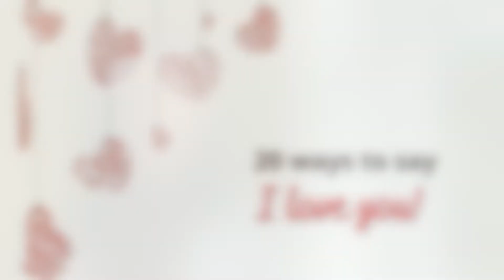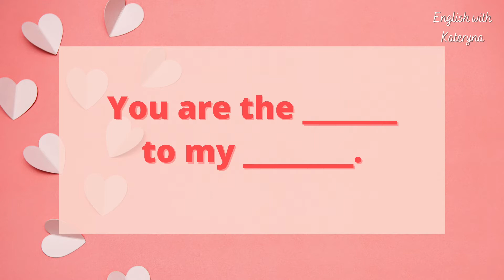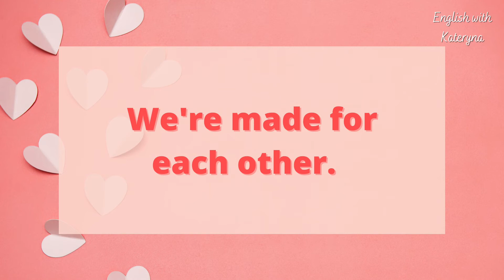20 Fun and Different ways to say I Love You in English! 💝💕 || English Expressions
There are so many wonderful expressions that you can use to say I LOVE YOU in English.
Stay to the end of the video to try a bonus quiz question. Do you know what it means to "POP the question"?